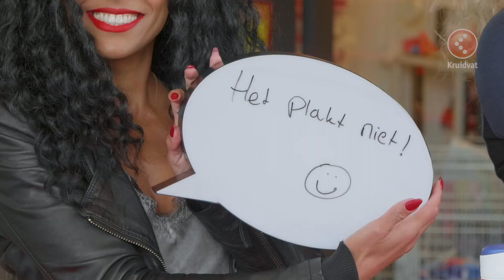Kruidvat - Nivea Anti-Transpirant Dry Fresh - Wat vinden we ervan?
De temperaturen stijgen en dat betekent dat we meer gaan transpireren. Met natte oksels en zweetplekken tot gevolg. En daar zit je niet bepaald op te wachten. De dames van ons testpanel testen de Nivea Anti-Transpirant Dry Fresh deodorant. Wil je een aangenaam droog gevoel onder de oksels? Nivea Anti-Transpirant Dry Fresh zorgt voor maximale bescherming tot wel 48 uur lang! Voor droge oksels gedurende de hele dag en nacht. “Ik heb hem ook gebruikt tijdens het sporten. Voor mij werkte hij perfect, geen vieze zweetplekken”, aldus een van de panelleden. De deodorant geeft geen witte waas onder de oksel en geeft niet af op kleding. Ook vertellen de dames dat ze gele vlekken op witte kleding niet hebben ervaren. Met de Anti-Transpirant deodorant wordt de aanmaak van zweet verminderd dus in stressvolle situaties en tijdens het sporten hoef jij je niet meer druk te maken over ongewenste geurtjes. Het actieve bestanddeel in de deodorant droogt snel waardoor er een verkoelend effect ontstaat. De Nivea Anti-Transpirant Dry Fresh geeft je een extra droog en fris gevoel. Gebruiken onze panelleden ook andere producten van Nivea? Wat vinden ze belangrijk aan een deodorant? Hoe ervaren ze de geur? Hebben ze na gebruik geen last meer van transpirerende oksels en zweetvlekken? Ruiken de oksels na 48 uur nog steeds fris? De drie vrouwen testen de deo en vertellen elkaar wat ze van het product vinden en of ze het blijven gebruiken. Benieuwd naar de ervaringen van de dames? Kijk dan mee!